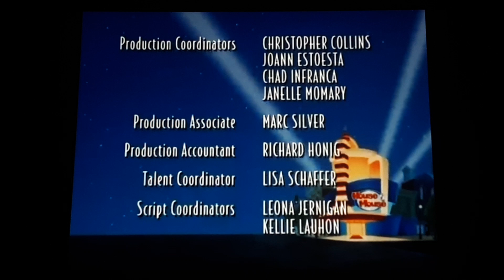WALT DISNEY TELEVISION (2001)